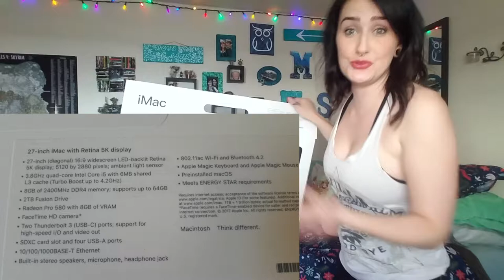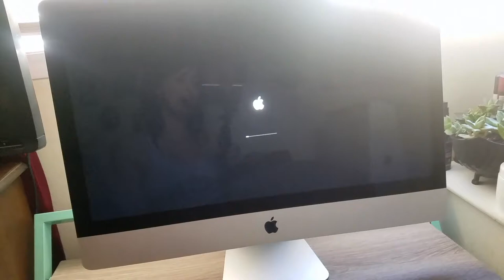iMac 27 inch 5k display unboxing! My first ever Apple product!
Thank you guys so much for watching! I am SO happy with my new computer and wanted to share the journey with you. Don't forget to check out Britt and ZiZi below.. You wont regret it!

Follow me below if ya wanna chat!